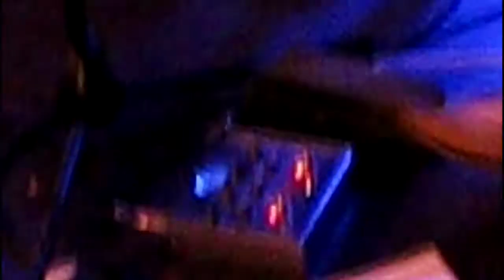Turnaround - Outside Woman Blues (Cream Cover)